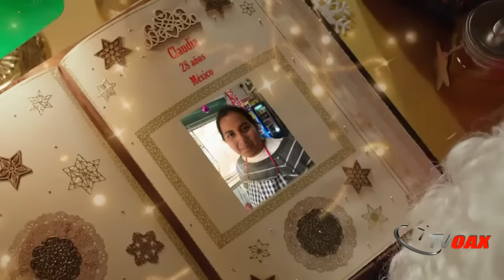COMO HACER UN VIDEO PERSONALIZADO DE NAVIDAD PARA TUS AMIGOS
Video personalizado de Navidad
con mensaje de Santa Claus, ideal para felicitar a tus parientes y amigos en esta navidad